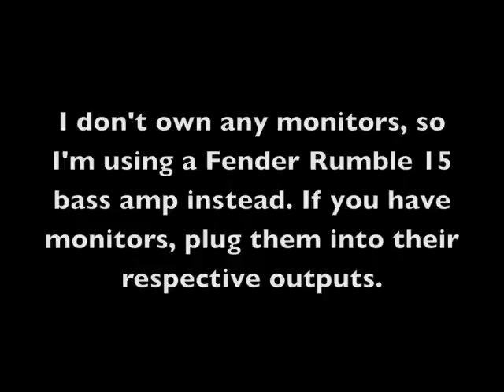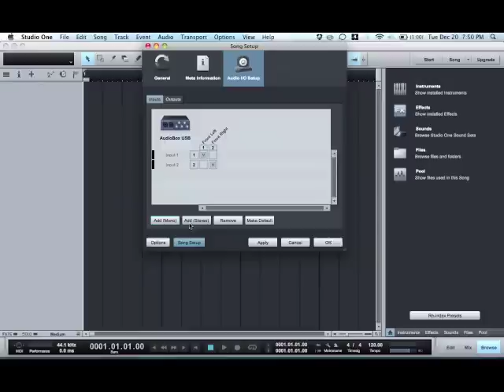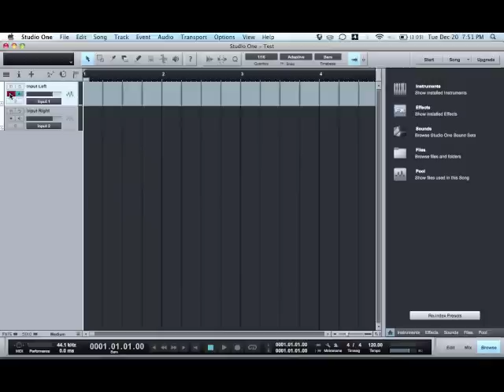Setting up the Audiobox USB with Studio One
Setting up the Audiobox USB the first time was a bit confusing, so I made this video to help you all out. Leave any questions in the comments, I'd love to help you out!